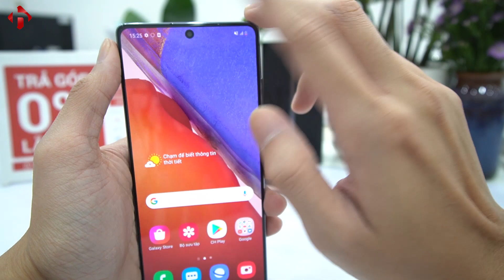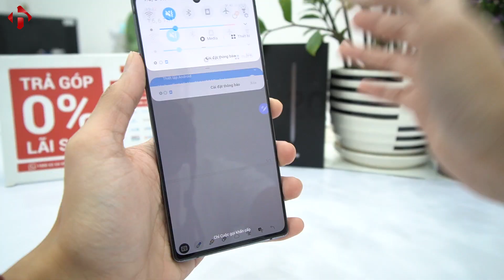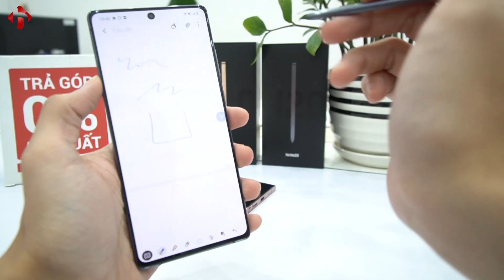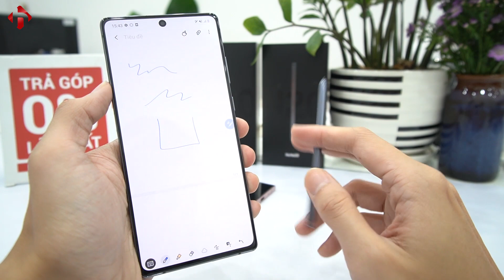Có nên mua Samsung Galaxy Note 20?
Note 20 khi ra mắt đã nhận được khá nhiều chỉ trích từ cộng đồng. Nhưng khi suy xét lại, trong Series Galaxy Note 20, Note 20 thật sự cũng là một sản phẩm không tồi. Vì sao mình lại nói vậy, hãy cùng đánh giá Samsung Galaxy Note 20 để tìm hiểu xem chúng ta có nên mua Note 20 và ai sẽ nên mua Note 20 nhé!

Hiện tại HungMobile đang có chương trình khuyến mại, Sale đến 30%. Giá bán Samsung Note 20 rẻ hơn thị trường đến 5 triệu.
Địa chỉ HungMobile: Số 7 Ngõ 121 Thái Hà, Đống Đa, Hà Nội
Giờ làm việc: 08h30 - 22h00(Tất cả các ngày trong tuần)